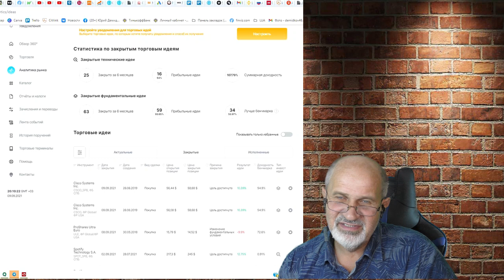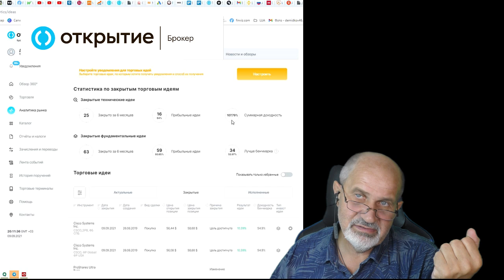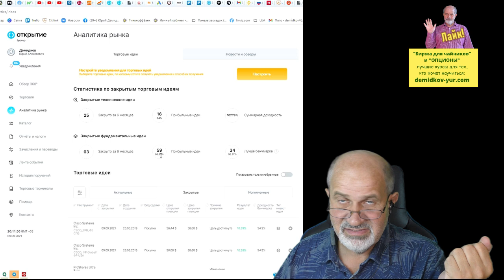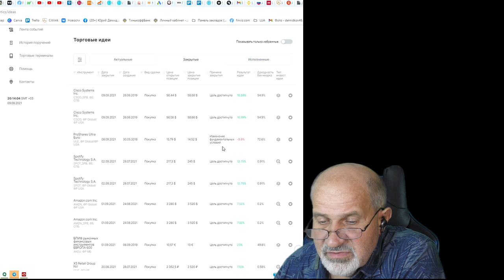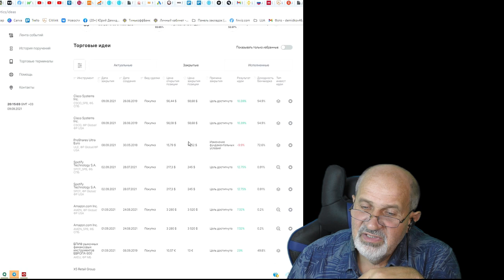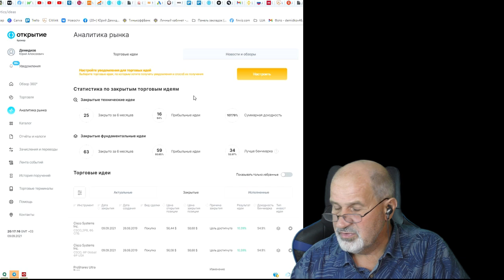Можно ли верить аналитикам Открытие брокер?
Аналитики нам дают рекомендации о том, какие акции стоит, по их мнению, покупать, а какие - пора продать.
Брокер Открытие честно приводит статистику по идеям аналитиков, какие из них принесли прибыль, а какие - нет.
И это важно. Не только показывать успешные рекомендации, но и неуспешные.

Брокерский счет в Открытии от меня или